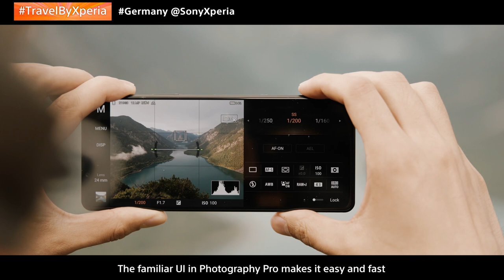Xperia 1 III – Travel to the Alps with landscape photographer Eric Reinheart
Discover the beauty of the great outdoors with Eric Reinheart and Xperia 1 III

（設定から日本語字幕を表示できます） *Multiple language subtitles available from settings.(English / 日本語 /中文（繁体字）/русский язык)

Using photography to showcase the beauty and complexity of our planet, TravelByXperia ambassador and commercial and landscape photographer Eric Reinheart captures the majesty of the Alps with Xperia 1 III.

Embodying the same technology as Alpha cameras, Eric uses Xperia 1 III to document his adventures of the wilderness. With its familiar, user-friendly UI and Photography Pro poised to capture the scene, Xperia 1 III helps Eric tell his story. What’s more, Real-time Tracking makes moving subjects razor sharp, so Eric can focus on the composition of his image. For shooting in remote locations, Xperia 1 III offers a lightweight alternative to heavy equipment. With its four versatile lenses, it’s professional-grade photography without compromise – plus shooting in RAW enables Eric to master those magical moments of high contrast. From dawn until dusk, Eric chooses Xperia 1 III to explore one of the most beautiful corners of the world.

To join us on this journey, simply capture the wonderful scenery, food and culture of your country or region using your Xperia device, and post it on Instagram with the hashtag TravelByXperia. Our official Sony Mobile Instagram @SonyXperia will then select the best shots to share within our feed and Story.

- Please read and accept the Terms & Conditions before entering this campaign
- Please follow @SonyXperia on Instagram
- Please post using the following hashtags:
- The name of your country or region, e.g.
- The name of your Xperia device, e.g.

In order for @SonyXperia to repost, the following conditions must be met:
The model of your smartphone does not matter, so long as you are shooting with an Xperia device. If we choose to feature your photo, we will contact you first via Instagram Direct.